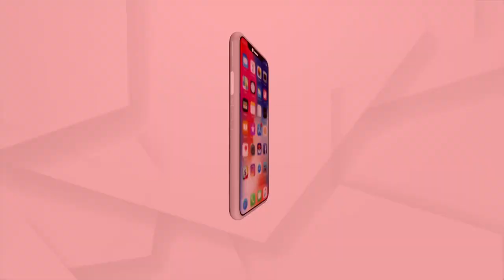ଚର୍ଚ୍ଚାରେ କୋଟପାଡ଼ର ଧାନରୁ ପ୍ରସ୍ତୁତ ରାକ୍ଷୀ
ଆଜି ପବିତ୍ର ରାକ୍ଷୀ ପୂର୍ଣ୍ଣିମା। ଭାଇଭଉଣୀ ସମ୍ପର୍କର ଏକ ଅନନ୍ୟ ପର୍ବ। ଭାଇ ଭଉଣୀଙ୍କ ସମ୍ପର୍କର ପ୍ରତୀକ ହେଉଛି ରକ୍ଷା ବନ୍ଧନ। ଏଥିପାଇଁ ବଜାରରେ ବିକ୍ରି ହେଉଛି ଭଳିକି ଭଳି ରାକ୍ଷୀ। ତେବେ ଏହାରି ଭିତରେ ଚର୍ଚ୍ଚାରେ ରହିଛି କୋଟପାଡ଼ର ଧାନରୁ ପ୍ରସ୍ତୁତ ରାକ୍ଷୀ।